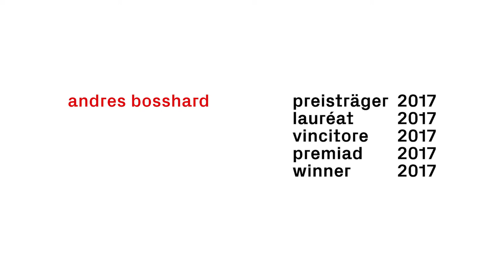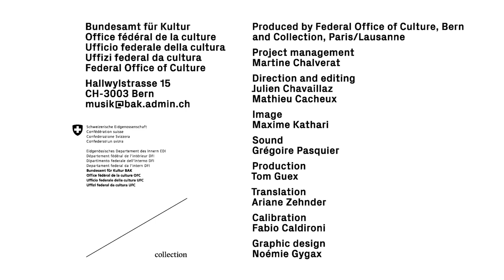Meet the winners of the Swiss Music Prize 2017: #7 Andres Bosshard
Sound artist Andres Bosshard was born in Zurich in 1955 and is an internationally recognised expert in his field. He playfully designs towers, islands, gardens and skies of sound in the public space; examples include the Expo.02 sound tower at the Arteplage in Biel, and currently «sonicArK», a rainbow of sound for Aarhus, European Capital of Culture 2017. He works with architects and landscape designers, advises noise protection experts, publishes on sound art, and lectures at the Zurich University of the Arts. He is a visionary who makes art in the everyday an experience for all.